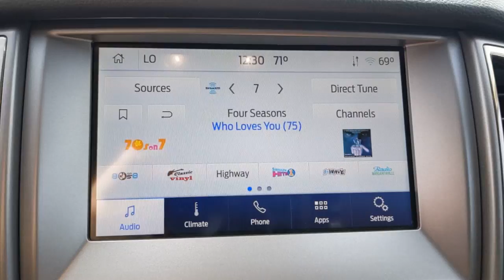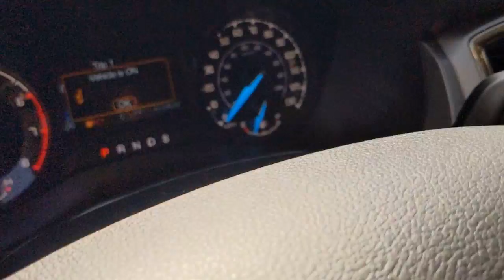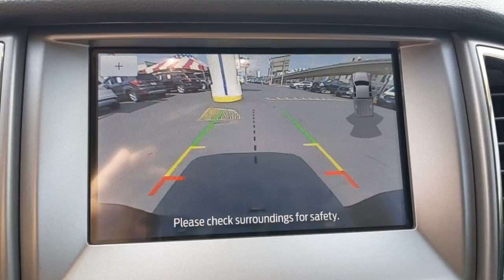2021 Ford Ranger Los Angeles, Carson, Torrance, Culver City, Inglewood, CA 36706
Gray Used 2021 Ford Ranger available in Los Angeles, California at Airport Marina Ford. Servicing the Carson, Torrance, Culver City, Inglewood, CA area.

Certified. 2021 Ford Ranger XLT Clean CARFAX. CARFAX One-Owner. Priced below KBB Fair Purchase Price! 110V AC Power Outlet 3.73 Axle Ratio 4-Wheel Disc Brakes ABS brakes Air Conditioning Alloy wheels AM/FM radio: SiriusXM AM/FM Stereo Auto High-beam Headlights Auto-Dimming Rear-View Mirror Automatic temperature control Brake assist Bumpers: body-color Class IV Trailer Hitch Receiver Delay-off headlights Driver door bin Dual front impact airbags Dual front side impact airbags Electronic Stability Control Emergency communication system: SYNC 3 911 Assist Equipment Group 301A Mid Exterior parking camera rear: With Dynamic Hitch Assist Front anti-roll bar Front Bucket Seats Front Center Armrest Front dual zone A/C Front fog lights Front Premium Cloth Bucket Seats Front reading lights Front wheel independent suspension Fully automatic headlights Illuminated entry Leather-Wrapped Shifter Leather-Wrapped Steering Wheel Low tire pressure warning Occupant sensing airbag Overhead airbag Overhead console Panic alarm Passenger door bin Power door mirrors Power steering Power windows Rear reading lights Rear seat center armrest Rear step bumper Rear window defroster Remote keyless entry Reverse Sensing System Security system SiriusXM Satellite Radio Speed control Speed-sensing steering Sport Appearance Package Steering wheel mounted audio controls SYNC 3 SYNC 3/Apple CarPlay/Android Auto Telescoping steering wheel Tilt steering wheel Traction control Trailer Tow Package Trip computer Variably intermittent wipers Wheels: 17 Magnetic Painted Aluminum Sport Wheels: 17 Silver-Painted Aluminum.brCertification Program Details: Ford Blue Advantage: Blue Certifiedbr* 139 Point Inspectionbr* Transferable Warrantybr* Vehicle Historybr* Warranty Deductible: $100br* Roadside Assistancebr* Limited Warranty: 3 Month/4000 Mile (whichever comes first) after new car warranty expires or from certified purchase datebr* and 11000 FordPass Rewards Points to use toward first maintenance visitbrbrbrAirport Marina Ford! Excellent Selection of Used Vehicles Financing Options Serving Manhattan Beach Westchester Mar Vista Pacific Palisades Santa Monica Playa del Rey Beverly Hills Inglewood Malibu Venice Culver City Brentwood Westwood West Hollywood Bel Air Ladera Heights Orange County and El Segundo but all over Southern California and LA. All Prices exclude taxes registration cost dealer installed options and any finance charges.